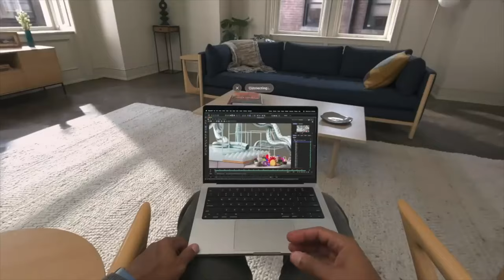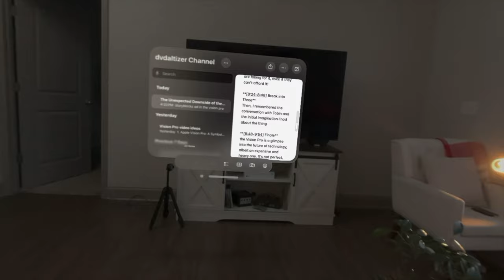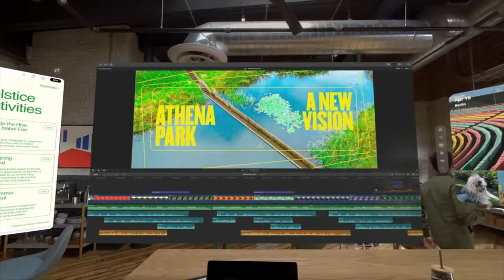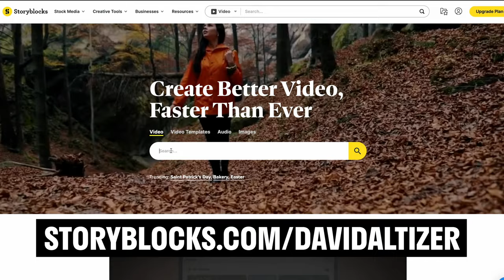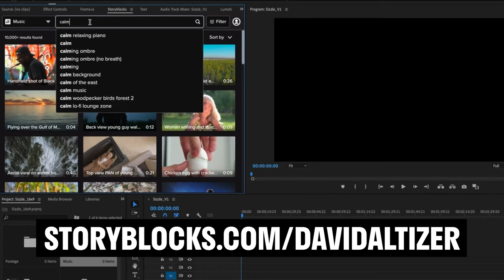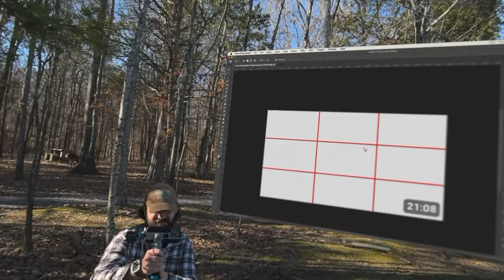4 months later… Apple Vision No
Check out Storyblocks for all your stock footage and effects needs!

Convert your Apple Log footage using my free conversion LUTs

Apple Vision Pro or Apple Vision No?

Filmed: @connormccaskill
Edited: Nick Serban IV

00:00 - Start
01:02 - Apple Fandom
01:44 - Discomfort
02:17 - Cool stuff
03:17 - All the features
04:07 - Sponsor: Storyblocks
05:17 - Mac display
06:17 - Final thoughts
06:49 - My son’s reaction
07:03 - Mom’s reaction